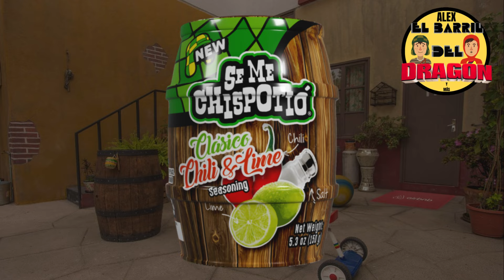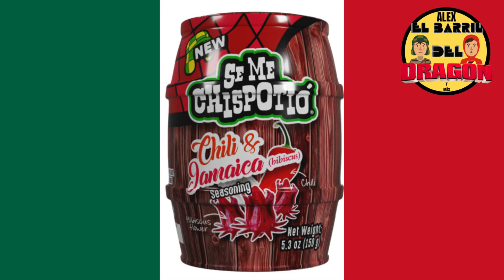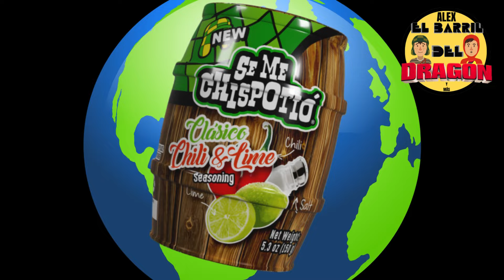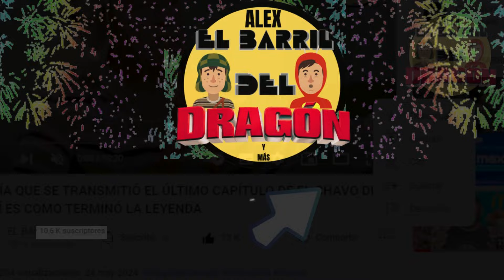EL CHAVO DEL 8 EN SHARK THANK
Hola Barrilero en el video de hoy te contaré todo acerca del nuevo producto de EL CHAVO DEL 8 que he llegado a SHARK THANK